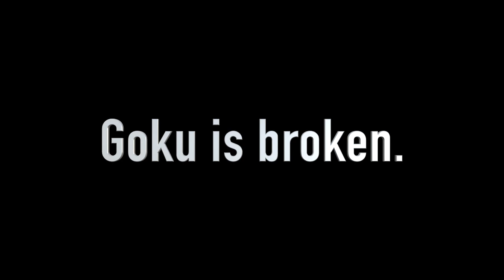Stick to schoolwork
Nathan and Austin provide you with a categorical look at games that are safe for school- Enjoy!